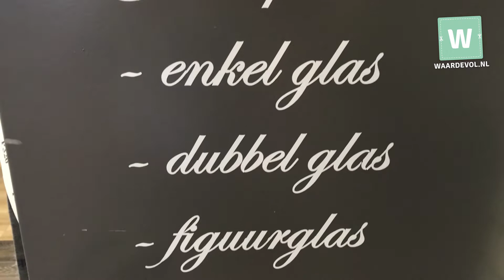Waardevol Leerdam: Even op bezoek bij Thuisin Van den Berg